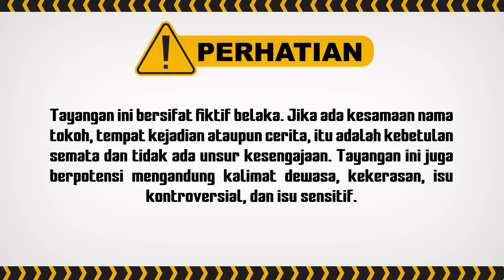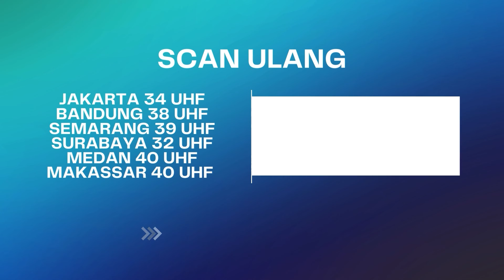Kata Ocol "Tuan Raja Mau Selfie Ya...?" | Bestcut Tuyul Dan Mbak Yul Eps 42 (1/3)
Ucul Ocol gagal lagi sampe gosong, akhirnya dikasih senjat4 baru oleh Tuan Raja. Pas mau nangkep Ucil dan diselamatin Om Kenting, di kirainnya itu bukan senjata, tapi kamera, padahal mereka udah berpose-pose. Sementara, Radit and CS masih ngejar Ucil yang mau ikut shooting.

000019
092561
000020